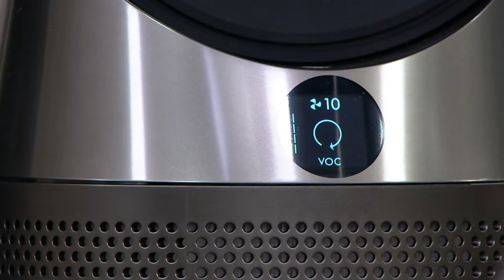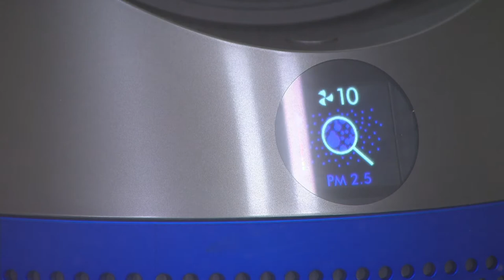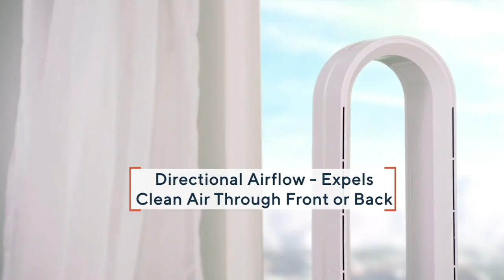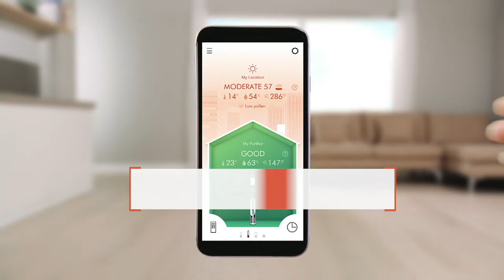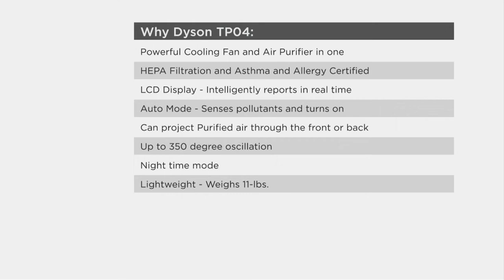Dyson Pure Cool TP04 Tower Fan and Purifier with 360 HEPA Filter on QVC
Dyson Pure Cool TP04 Tower Fan and Purifier with 360 HEPA Filter